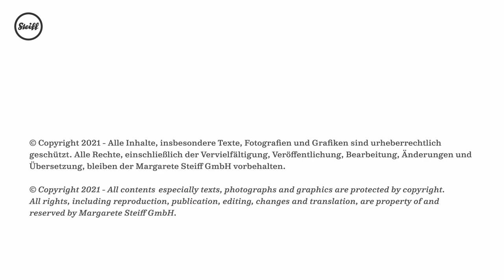Steiff Papa Bear Limited Edition Year of the Teddy Bear 007330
Head of the Steiff family, Papa bear brings calmness and confidence to his happy home. He’s sewn from mohair that has been dyed using a unique batik process, which allows for intentional and subtle variations in the colors of his fur. That means each Papa bear is completely unique. The batik mohair adds additional depth and character to an already impressive bear. He’s handsomely dressed in an elegant linen waistcoat with a pocket square which coordinates perfectly with the color tones of all his family members.